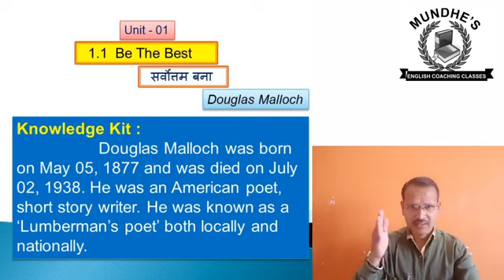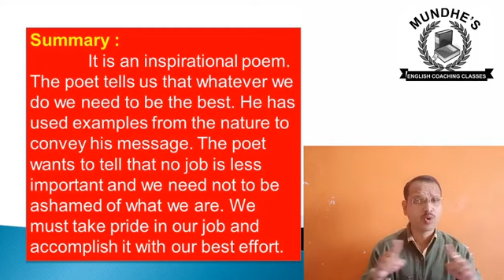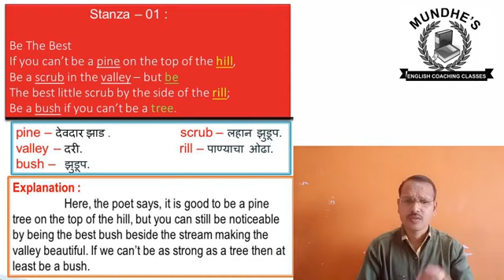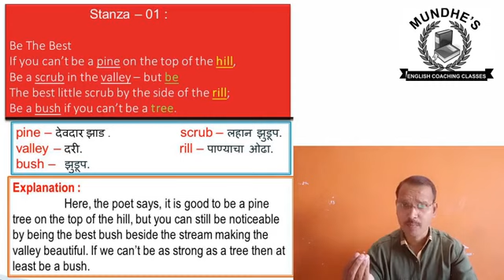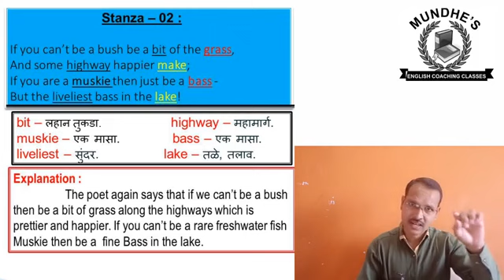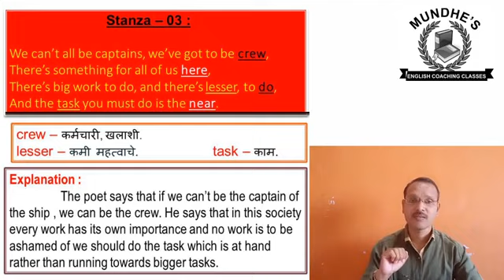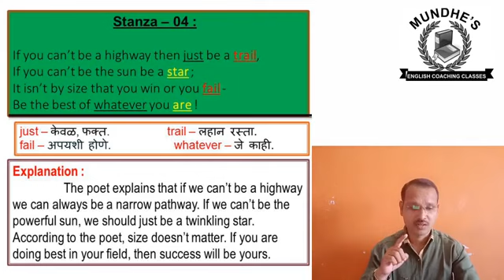Std. 8 - 1.1 Be The Best - Douglas Malloch - By Prof. Anant B. Mundhe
Std. 8
 -  1.1 Be The Best
-  Douglas Malloch
 -  By Prof.  Anant  B.  Mundhe